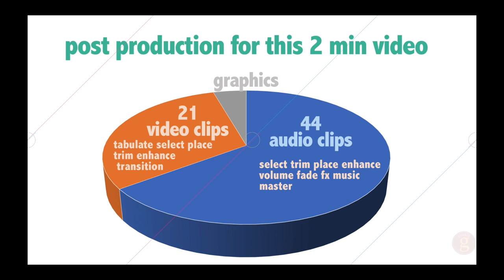Alligators, Vultures and Kids Diving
Storytelling with sound effects. South of Tallahassee is the pristine Wakulla river, hosting gators, manatees, vultures and a place for diving from a two-story platform. Everyone gets along well together--mostly...
BONUS: What goes into making a video such as this? Two infographics included.